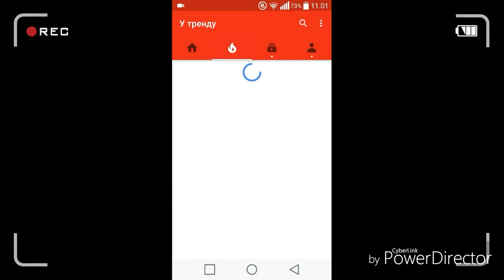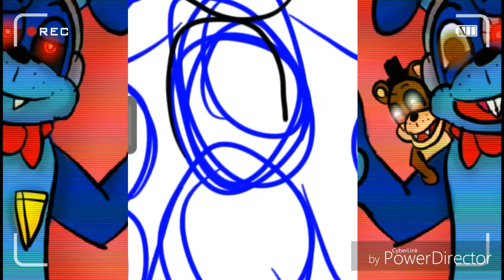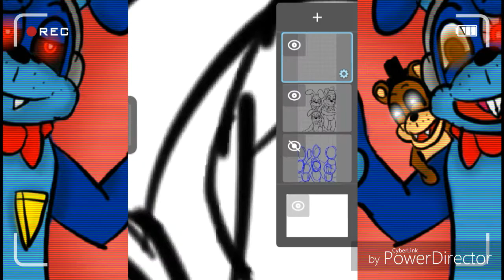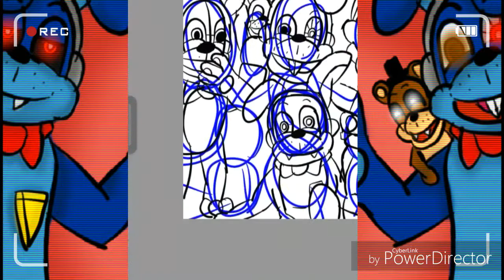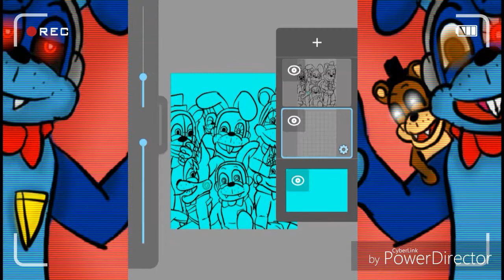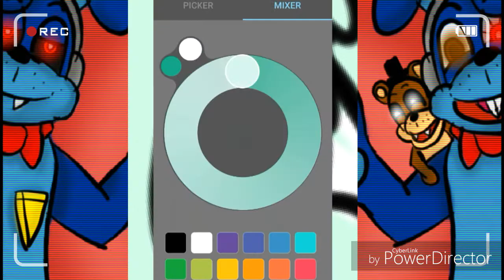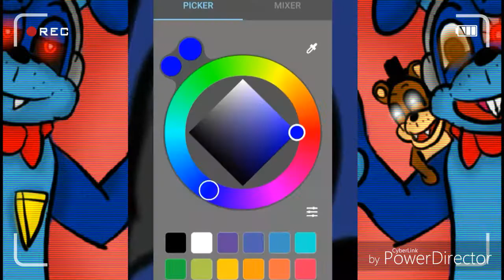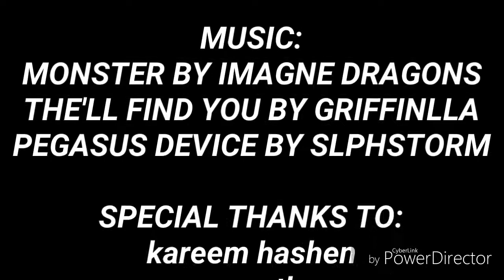THANK YOU GUYS SO MUCH!!!.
1)On the golden freddy one,do you see something different,if you don't,i'll tell you.The brown eyes are actually need to be blue. I didn't see that when i was drawing,so...That was a little error

2)on the poster,i drew an new friend name livie the diamand fox,if your asking who is that green foxy.Just remember,it's my new friend